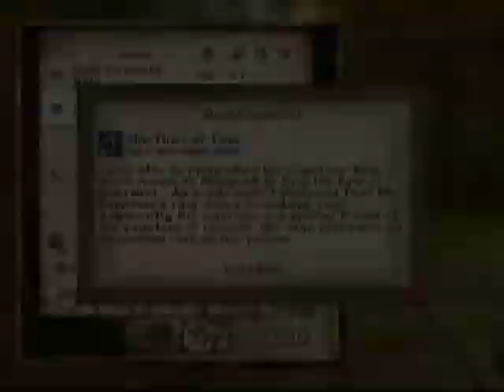The Quest of Thyme Trailer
What would you do if you could stop time?
The Quest of Thyme is a sequel to the Thieves Guild. The Daedric Lord of time asks the Gray Fox to find seven stolen items. The quest focus around an item that effects the fabric of time itself.
NOW BETA VERSION

Game by Bethesda
Mod by myself